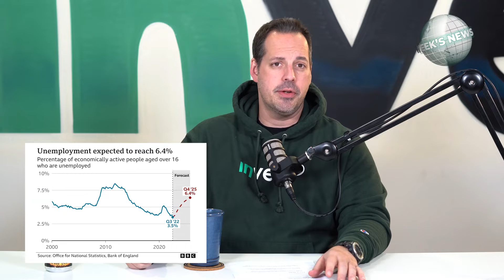Invercio Last Week's News | Recession Finally Revealed!!!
Fresh news summary coming directly from the Federal Reserve governor 👀
What are the banks forecasting for the upcoming recession and what does this mean for the market?